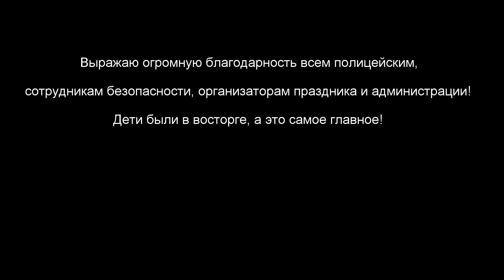🌞Гончаровский парк - сжигание чучела на масленицу.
Масленица считается одним из самых древних праздников, ведь она существовала на Руси еще в языческие времена. Именно с той поры сохранились некоторые обряды, такие как выпекание блинов, сжигание чучела на масленицу и прыжки через костер.
Сжигание чучела на масленицу — обряд очень важный, смысловой, напрямую относящийся к плодородию. Много веков назад верили, что через жертвоприношение можно избавиться от любых бед и невзгод. Именно поэтому само чучело изготавливалось по образу и подобию человека. К тому же, масленицу обожали обряжать в разнообразные женские платья, ассоциируя ее с уходящей зимой. Люди верили, что вместе с гибелью масленичного чучела из жизни уходят все печали и невзгоды. Также подобный обряд был символом проводов зимы. У сжигания чучела было и еще одно важное назначение: улучшение плодородности земли, ведь через ритуальную смерть масленичного чучела к жизни возвращались плодоносные земли.
Сожжение чучела масленицы действительно было ритуалом важным и смысловым, но лишь в древности. Сейчас к нему относятся с уважением, но не более.